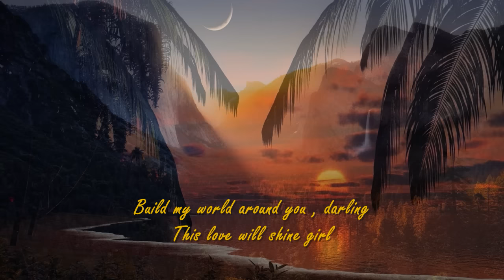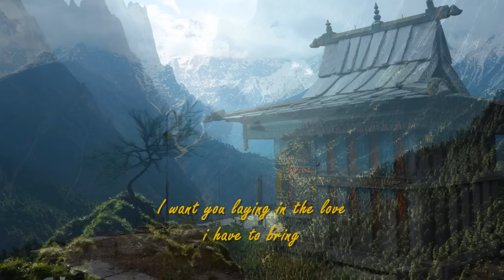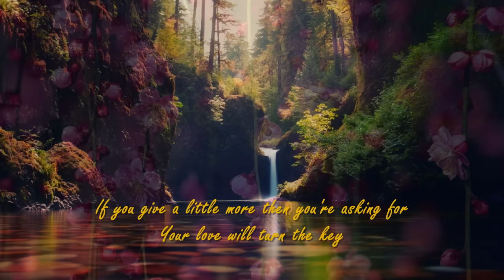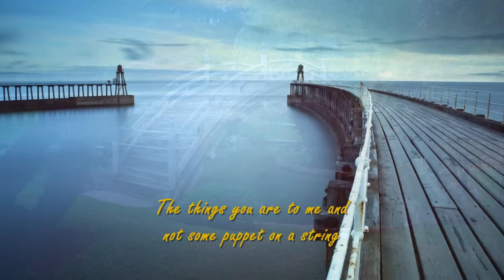For So Long By Andy Gibb Feat. The Bee Gees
You and me been finding each other for so long
And the feeling that i feel for you is more then strong , girl
If you give a little more then you're asking for
Your love will turn the key
Darling mine
I would wait forever for those lips of wine
Build my world around you , darling
This love will shine girl
Watch it and see

I , i just want to be your ev'rything
Open up the heaven in your heart and let me be
The things you are to me and not some puppet on a string
Oh , if i stay here without you , darling , i will die
I want you laying in the love i have to bring
I'd do anything to be your ev'rything

I'd do anything to be your everything

Andy Gibb Biography

He was a big heartthrob of the 1970s but Andy Gibb was never actually a Bee Gee. Discover the life of the youngest of the brothers Gibb, who had amazing pop success but died young.

Satin-jacketed teen pop sensation Andy Gibb had three number one hits in the United States by the time he was 21. Nine years later, he was dead.

Andrew Roy Gibb was born into a musical family whose parents moved continents to follow their children's careers. By the time he was ten years old, his brothers Robin, Maurice and Barry -- the Bee Gees -- were already world famous pop stars.

There was talk that Gibb would join the Bee Gees but instead he went solo. His performance debut was at the age of 13 at a tourist club on the Spanish island of Ibiza. The show was a success and he began appearing at the club on a regular basis. It was not long before he got his first paying job in the music business and began to write his own songs. He moved to Australia in 1975 to attempt to forge a musical career. He was still a teenager when people started to take serious notice of the baby Bee Gee.

He married his girlfriend, Kim in 1976, and almost immediately flew to Florida to begin working on songs with his brother Barry. This resulted in the album 'Flowing Rivers' (1977), and Gibb's first three singles, 'I Just Want to Be Your Everything' (co-written with brother Barry), 'Thicker Than Water' and 'Shadow Dancing', flew up the charts, making Gibb an overnight sensation. The Andy Gibb star was shining brightly, and it seemed nothing could go wrong.

However in 1978, Kim and Gibb were divorced, even though Kim was pregnant. The pressures and temptations of the music business were turning Gibb's head, and Kim returned to Australia to give birth to Peta Jaye, their daughter. Meanwhile, ten more hits followed for Gibb, cementing his success. This hot streak began to cool down by 1980.

In 1981, he embarked on a whirlwind romance with actress Victoria Principal, but only a year later, it came to an end. By this time, Andy was in the throes of a full-blown drug addiction. Gibb attempted to kick his cocaine habit after spending time at the famous Betty Ford Clinic in 1985. Relapsing soon after, and attempting once more to kick the habit by checking into another rehab centre in 1987, he stayed clean for the latter year of his life. He returned to England, and was due to start recording music again in the spring of 1988.

However, he was admitted to a hospital in Oxford for observation after complaining of stomach pains. On 10 March 1988, he died from myocarditis - an inflammation of the heart muscle caused by a viral infection.